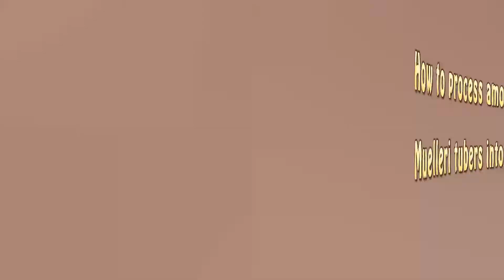Konjac Chips Or Amor Phophallus Muelleri Chips/Elytani Sukses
We introduce amor phophallus muelleri plants from Indonesia, amor phophallus muelleri plants is similar to konjac.